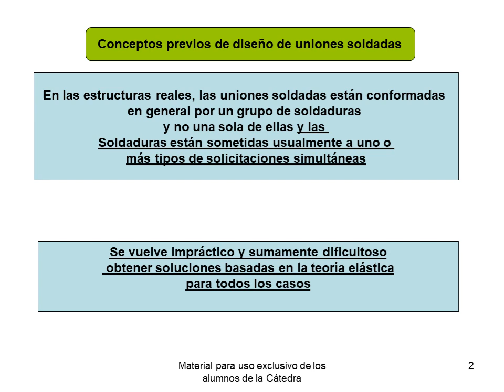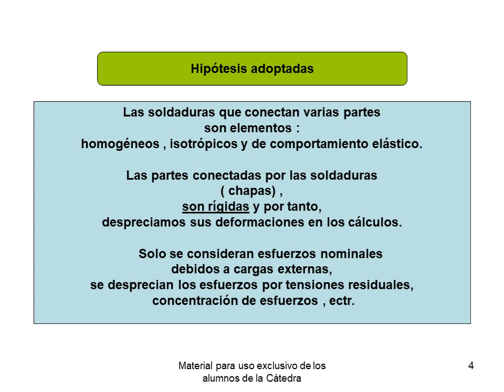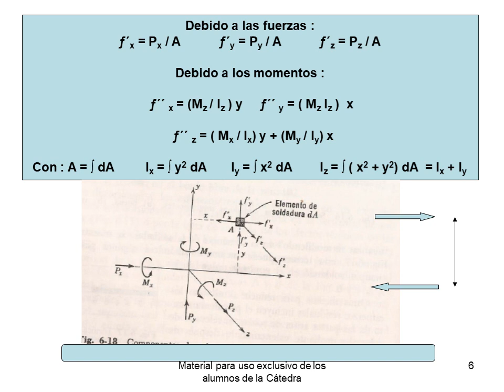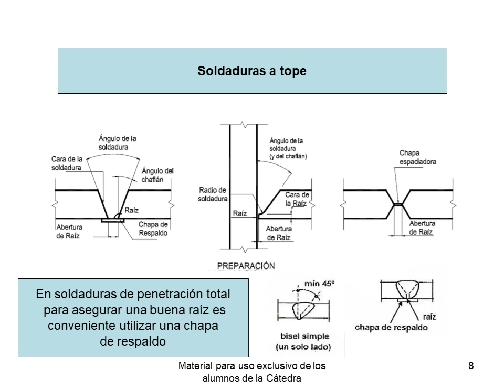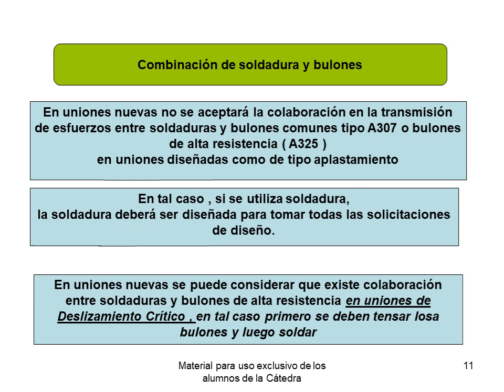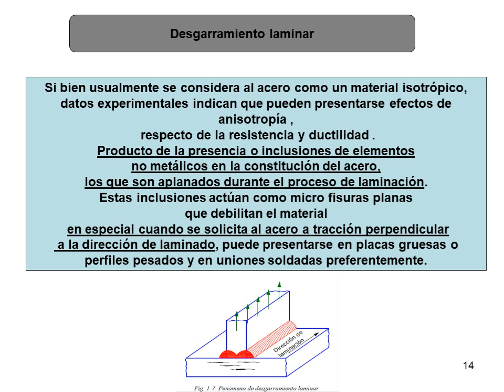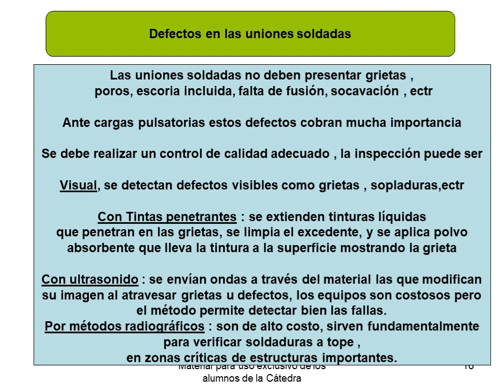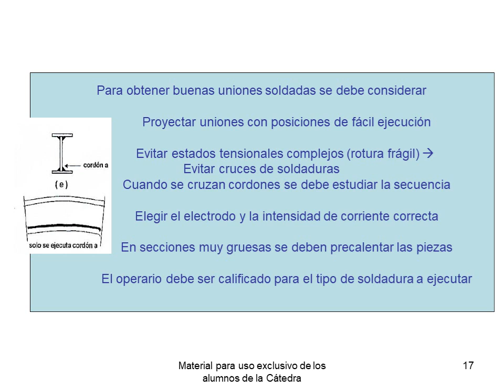Union soldadas Parte C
desarrollo de uniones soldadas,